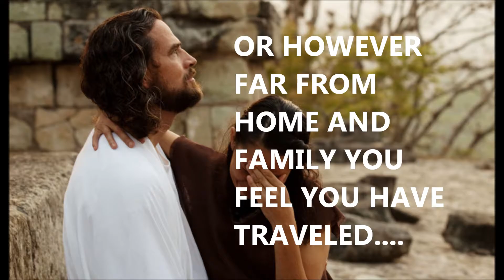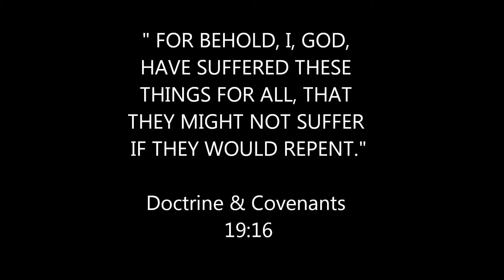Kristen Coombs Video REL250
Made this video for a school project.